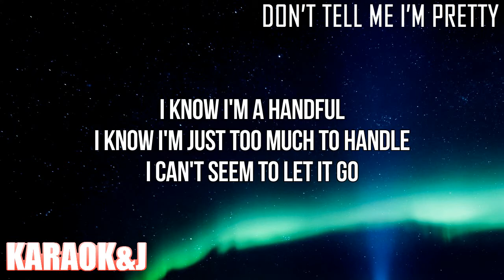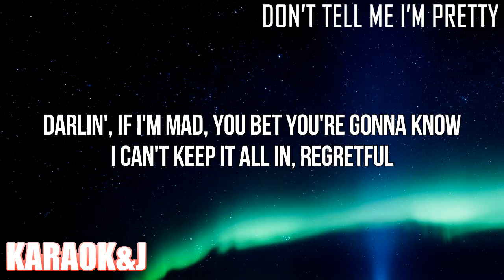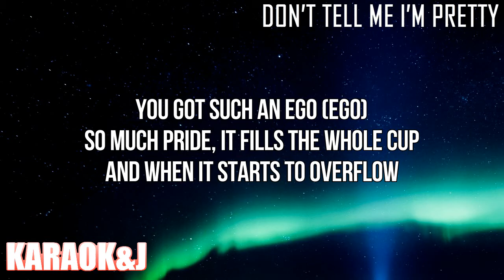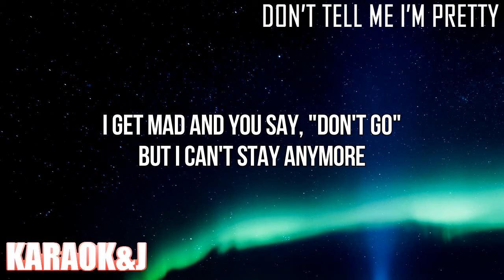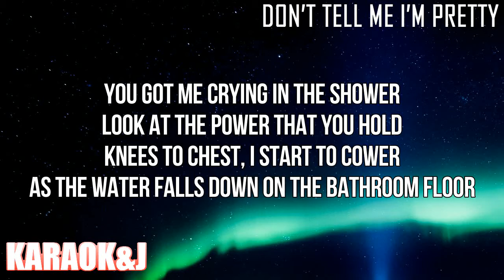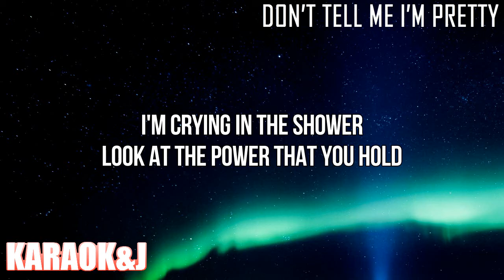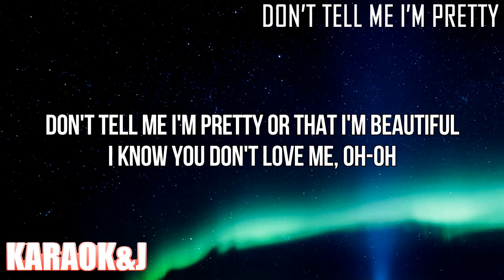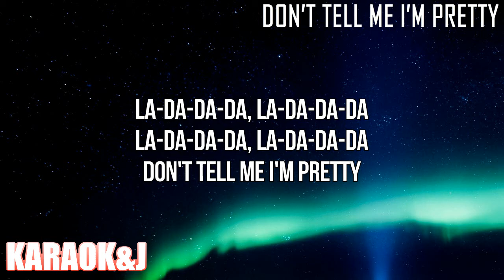don’t tell me i’m pretty - Faouzia (Instrumental Karaoke) [KARAOK&J]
Faouzia - don’t tell me i’m pretty (Karaoke Version)

Watch the Karaoke Video of the song "Don’t Tell Me I’m Pretty" by the singer "@Faouzia" made by KARAOK&J.